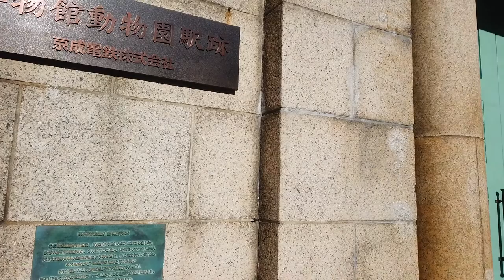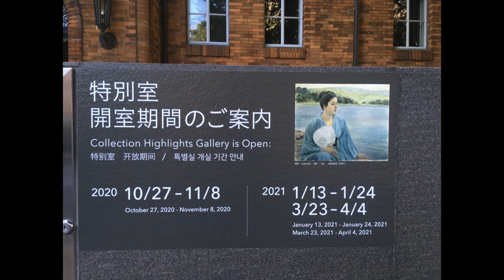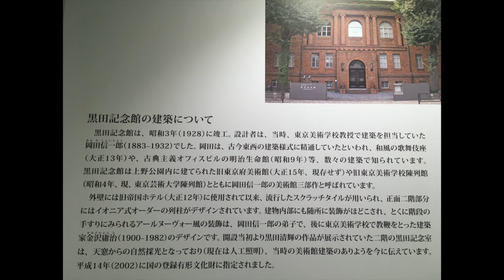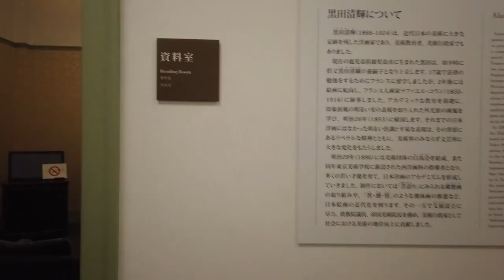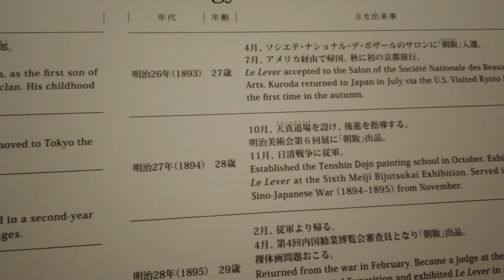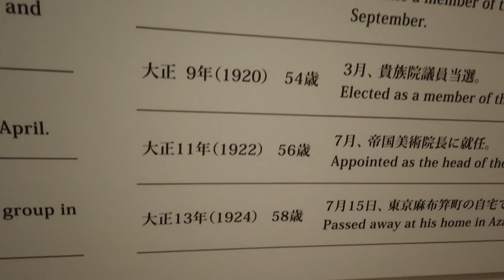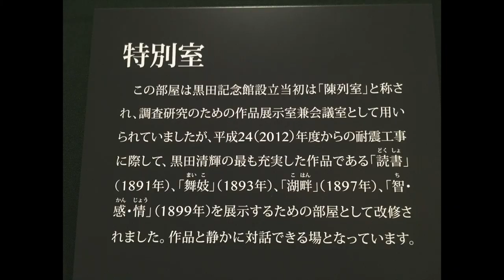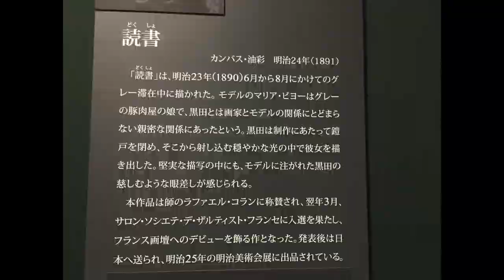黒田記念館訪問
黒田記念館、期間限定の特別室も訪問しています。
有名な「湖畔」「知感情」「読書」「舞妓」なども撮影しています。